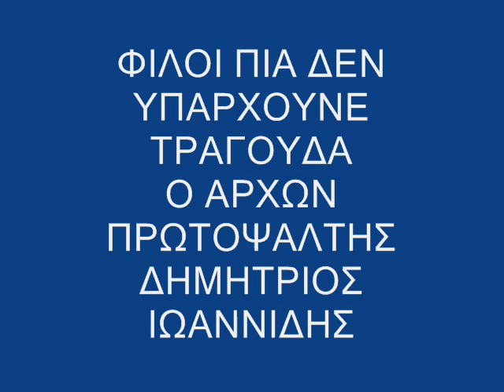Φίλοι πια δεν υπάρχουνε.wmv Μανές Βαρέος